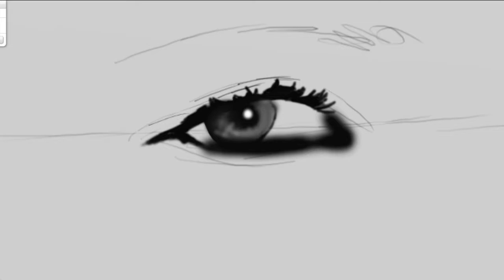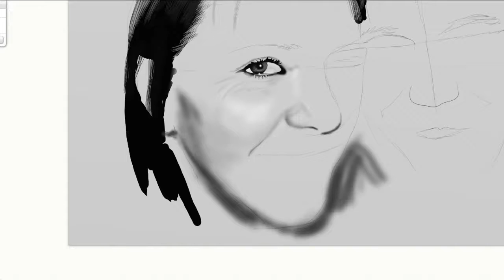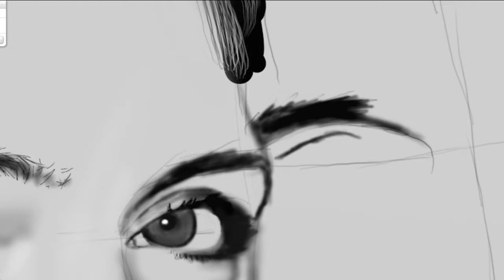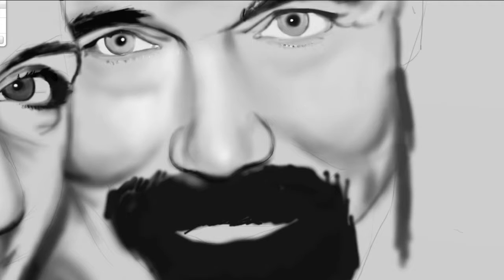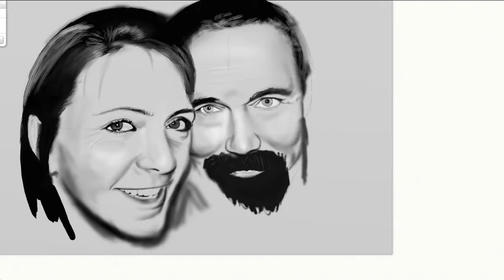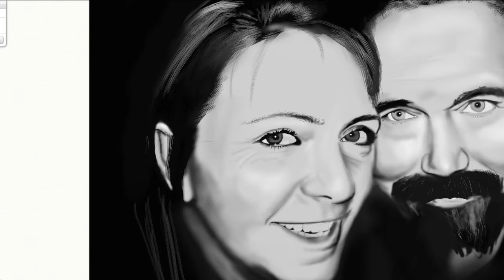Father´s day gift Portrait